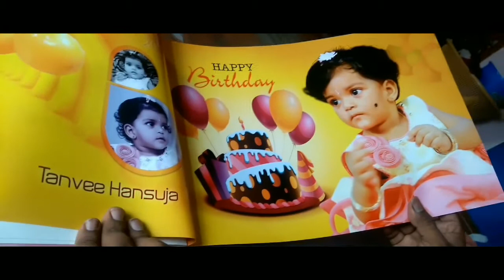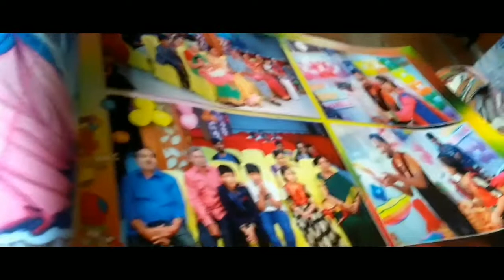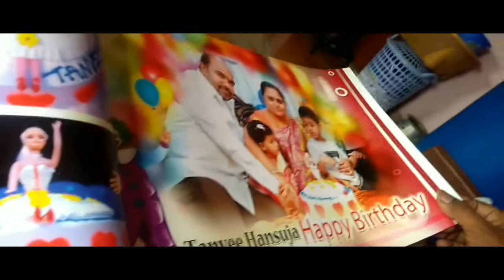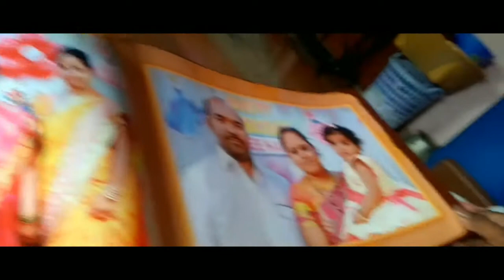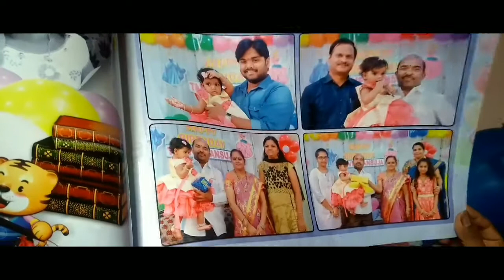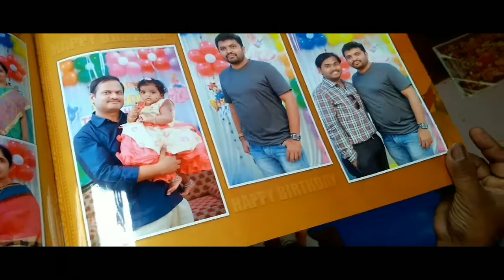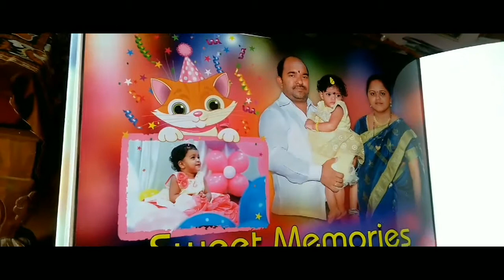My daughter Hansuja first Birthday Album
Hansuja first Birthday Album